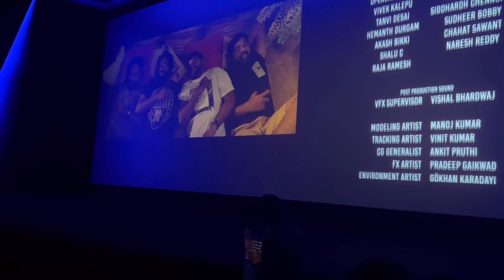eenagaranikiemaindi re-release prasadsimax with friends